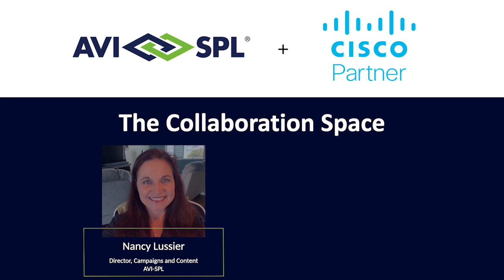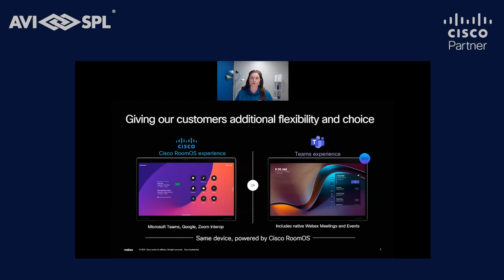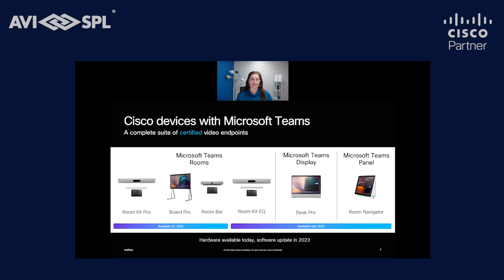How Cisco RoomOS Powers Native Webex Meetings & Microsoft Teams experiences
Cisco's Patrick Eustace shares how Cisco RoomOS powers native Webex Meetings and Microsoft Teams experiences on the same device. We discuss end-user benefits, including:

- consistent experience with native Webex and Teams meetings
- one button to join experience
-  freedom of choice through interoperability with additional meeting platforms like Google and Zoom
- simplified experience: start the meeting and get to work as soon as possible
- increased productivity

The podcast also explores Cisco intelligent collaboration devices that support inclusivity for on-site and remote participants.
- camera speaker framing
- microphone background noise reduction
- platform workplace intelligence helps ensure a safe experience with temperature and humidity checks

Watch the podcast for more information.